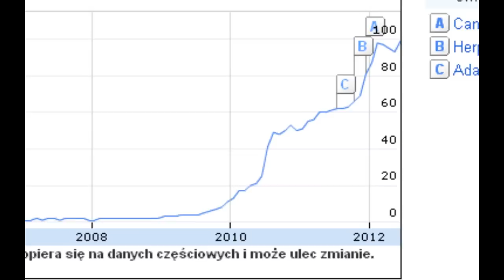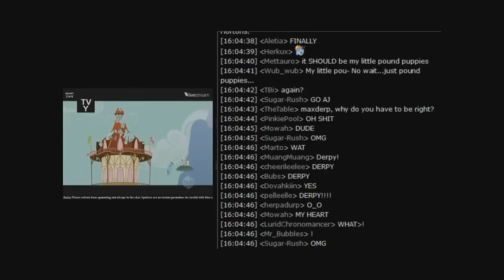Historia Memów - Derp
Poprawiony, 3 odcinek w którym ukaże się Derp!

Muzyka w intro:

Offspring - You're Gonna Go Far, Kid (Rainbow Dash Remix)

No cóż, mimo legalnego działania YT się dosrał. Trudno :)

derp derpy hooves my little pony bejsbolokosz baseketball south park mr research